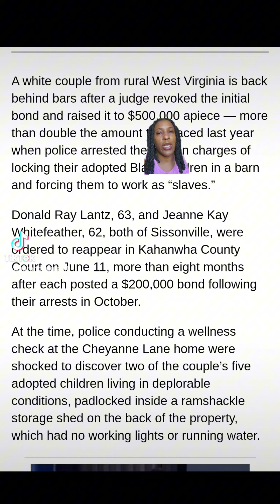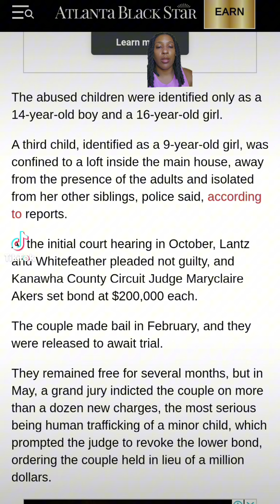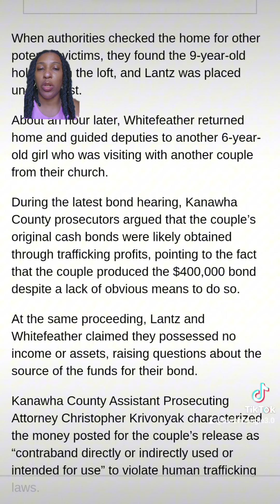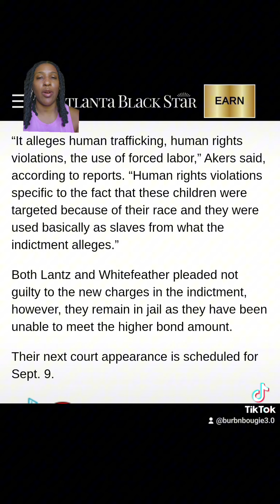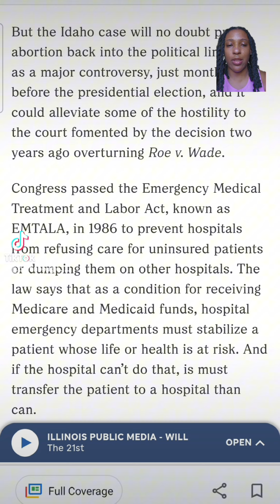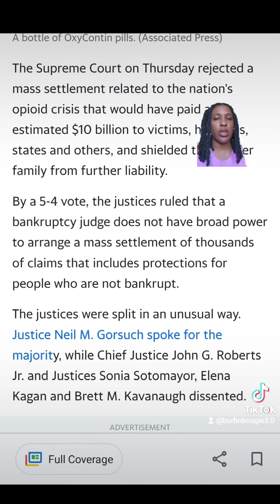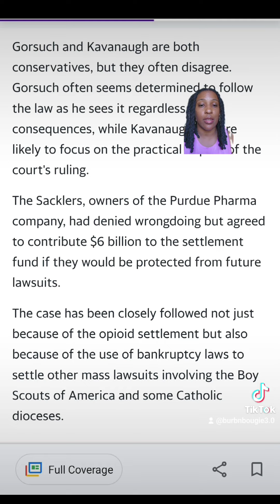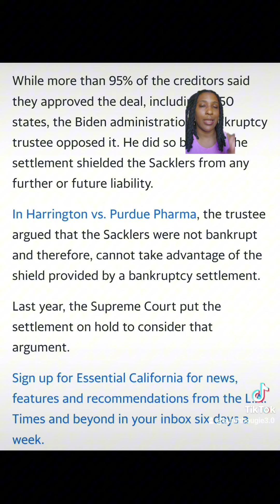News Mashup: Black Children Held as Actual Slaves, 2 Supreme Court Decisions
Black adopted children living as virtual slaves for adopted parents. West Virginia Couple under arrest.

Supreme Court weighs in on Idaho Smbortion Case and Purdue Pharma Bankruptcy